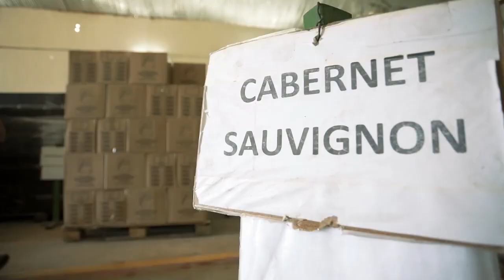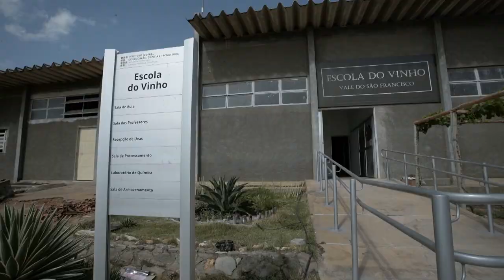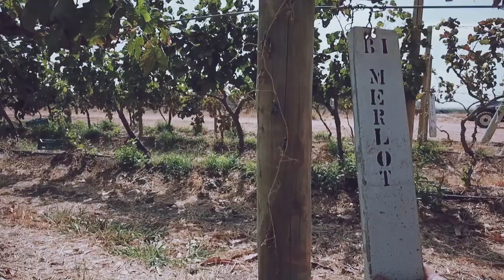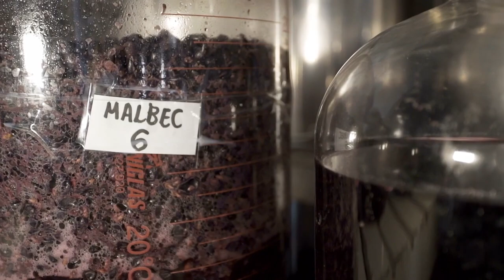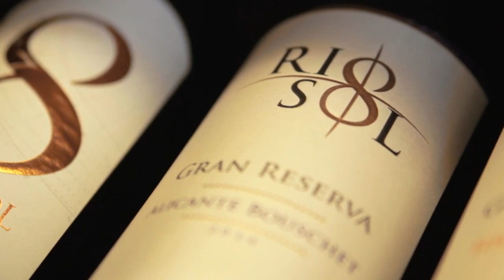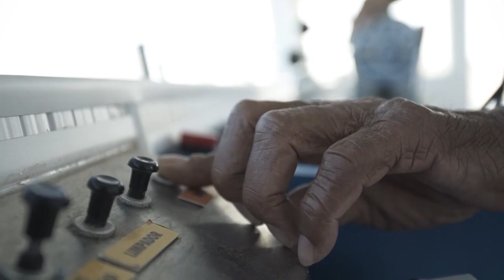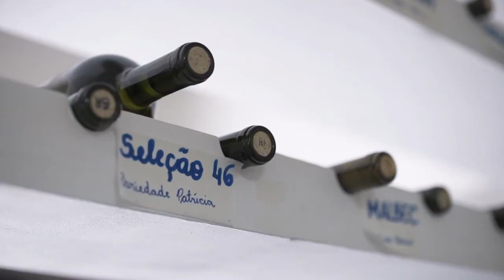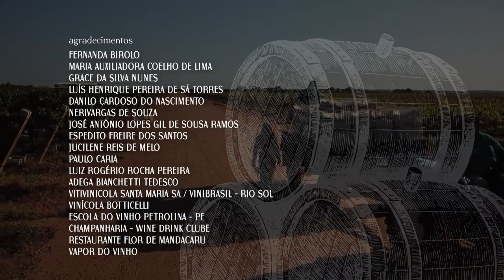Vinhos do Brasil Vale do São Francisco - Tudo Sobre Vinhos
Parcelado em Apenas 12x R$19,19